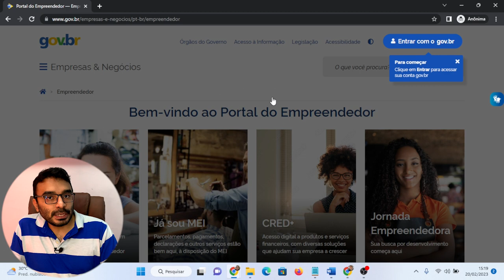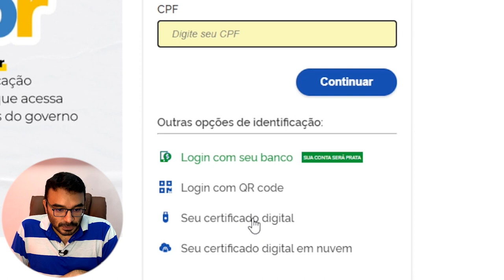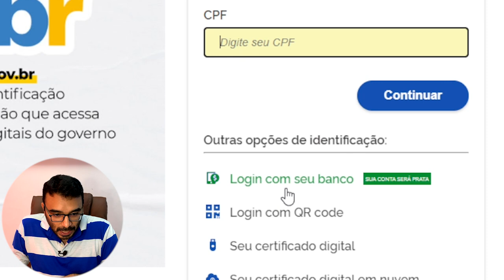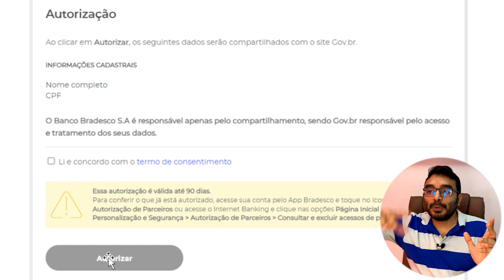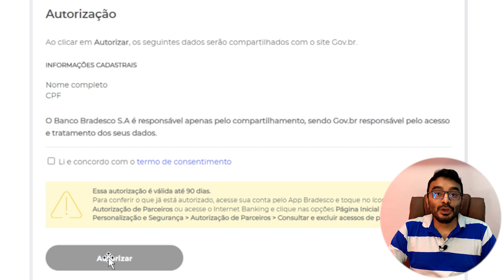Como aumentar o Nível da Sua conta no Gov.br para Prata ou Ouro para Abrir um MEI ou outras questões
Nesse vídeo, vou te mostrar como aumentar sua conta GOV para conta PRATA ou OURO, para abrir MEI, ou acessar outras questões no site do Governo. Entenda como fazer isso, de forma 100% online, através de certificado digital, por exemplo. Confira!

0:00 Intro
1:04 Formas de acessar sua Conta GOV
2:32 O que é Certificado Digital
4:10 Login com seu Banco